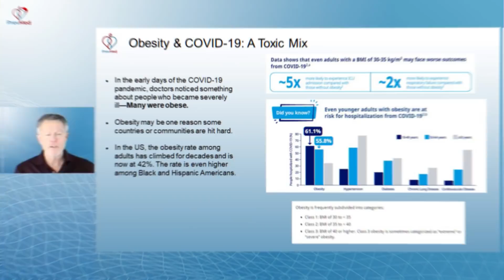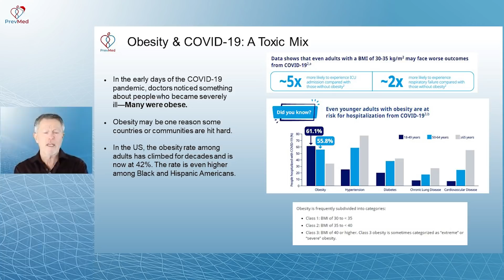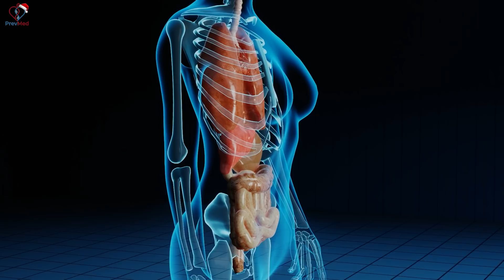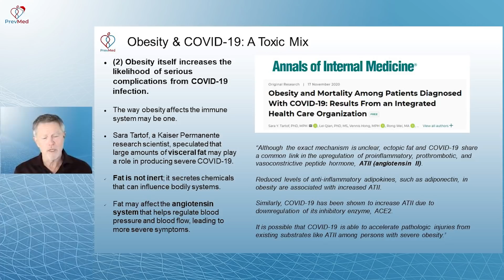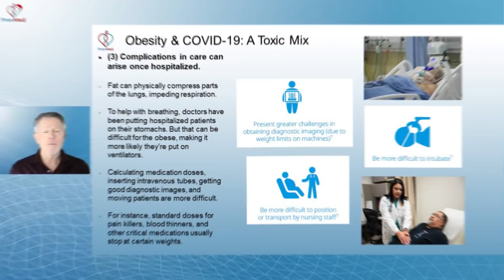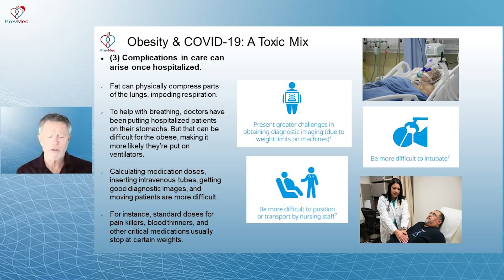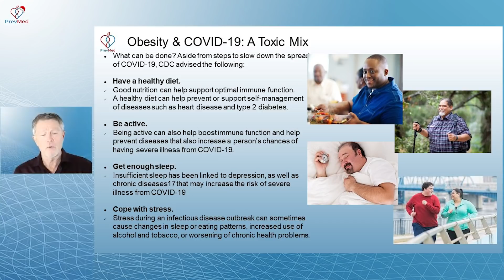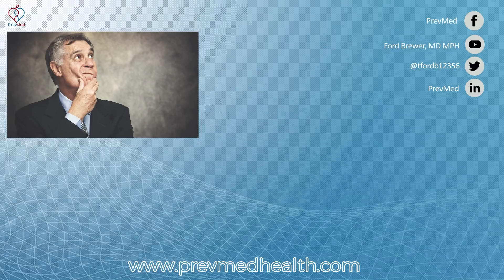Obesity and COVID-19 - The Toxic Mix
ABOUT THIS VIDEO: In the early days of the COVID-19 pandemic, doctors noticed something about people who became severely ill—Many were obese. In this video, let's talk about why this is the case, and what steps one can do to prevent this.

Chapters:
0:00 Obesity and COVID-19 - Many COVID-19 patients are obese.
2:13 Obesity and COVID link (heart disease, diabetes, ACE2 receptor, leptin resistance, inflammation)
6:15 Complications of hospital care of obese patients
7:34 What can be done with obesity and COVID-19
10:06 Check out PrevMed's webinar programs